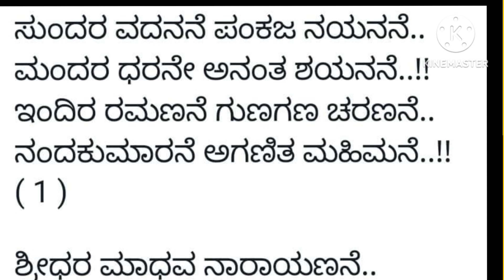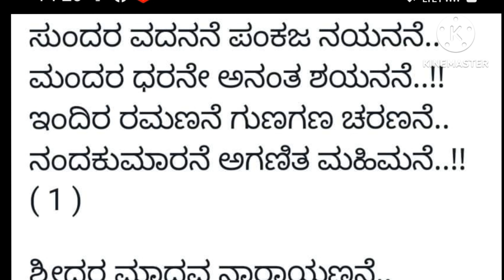ಅಕ್ಷಯ ತೃತೀಯ ಶ್ರೀಹರಿಯನ್ನು ಭಜಿಸೋಣ ಬನ್ನಿVISHNU BHAJANE(Akshaya tritiya)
ಅಕ್ಷಯ ತೃತೀಯ ಹರಿಯನ್ನು ಭಜಿಸೋಣ
ವಿಷ್ಣು ಭಜನೆ .ಧ್ಯಾನ,ಪೂಜೆ,
ಒಳ್ಳೆಯದನ್ನು ಮಾಡಿದಷ್ಟೂ ಅಕ್ಷಯವಾಗುವುದು